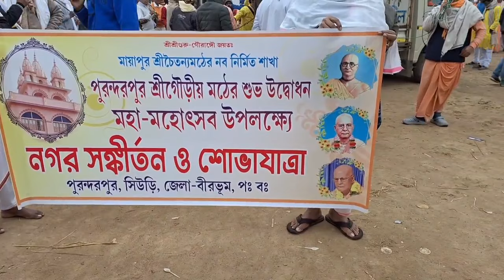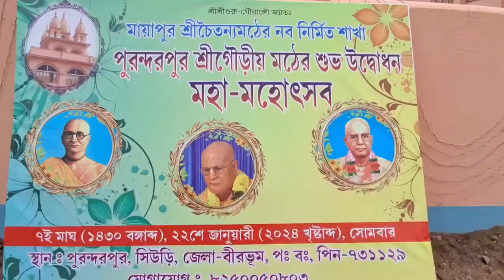মায়াপুর শ্রী চৈতন্য মঠের- শাখা পুরন্দরপুর গৌড়ীয় মঠে, বিশাল অনুষ্ঠানের আনন্দ।